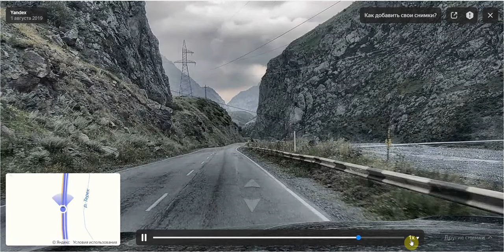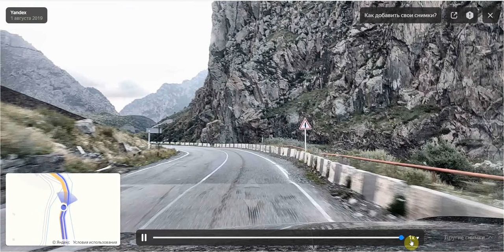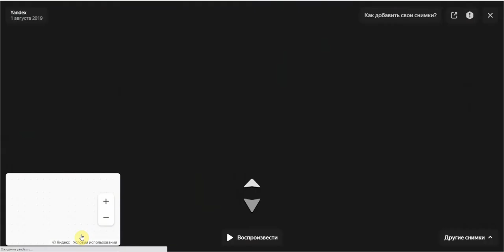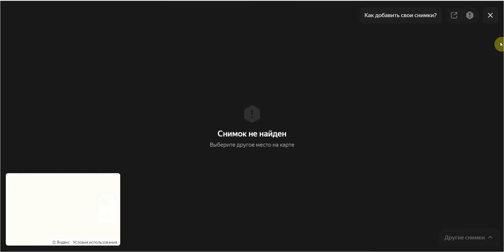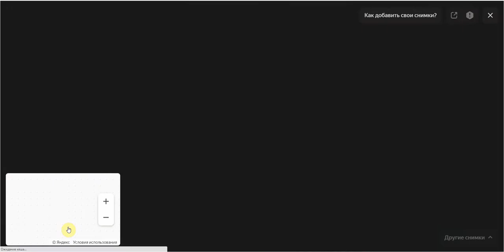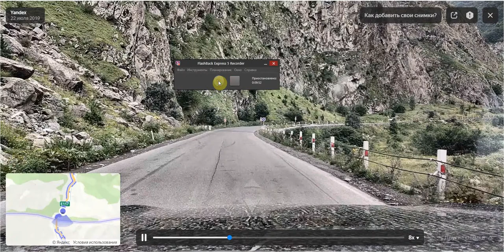Качество дорог Мцхети Квешети Гулаури Коби Верхний Нижний Ларс 400 грузовиков на 21 апреля 2021